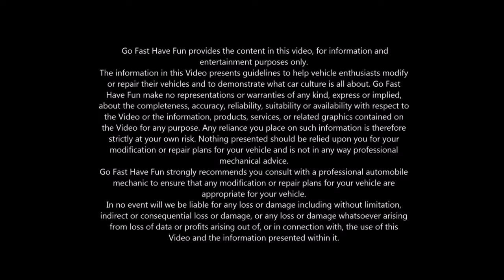How to Replace Ford push to start Key Fob Battery Replacement | AnthonyJ350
We show you how to easily replace the battery in your Ford keyless entry remote for push to start systems.

Intro - "Racing Hearts'" - Martin Landh
Outro - "I just can't change my Emotions" - Basixx
           - "It's Gonna Be Alright" - Basixx
About AnthonyJ350

Canada